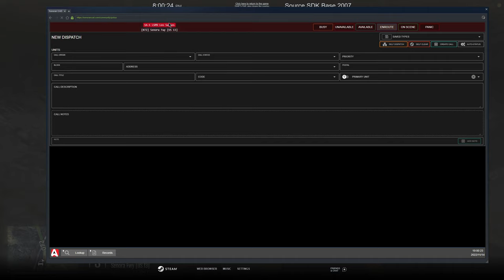Snow Pursuits | Diverse Roleplay (DVRP) | GTA 5 RP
1. Ensure you meet all joining requirements.
2. Read through our frequently asked questions before proceeding with an application.
3. Ensure you have joined the DVRP Fan Server.
4. Go to Joining Process
5. Fill out an application
6. Complete the application with your best effort, honesty, and ability. Ascertaining that you provide accurate personal information, select your selected department, and accept the disclaimers and rules.
7. Wait for a response via a public outrreach member. Then, you will receive information about an interview server and you will have access to a channel in the fan Discord (request-an-interview), where FTOs/FTAs will ping the accepted role when they are doing interviews.

Documents:
Conservancy